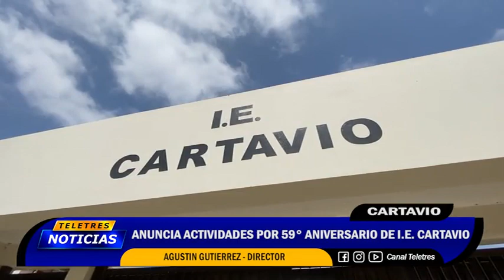💡CARTAVIO : ACTIVIDADES POR EL 59 ANIVERSARIO DE LA IE CARTAVIO🚨